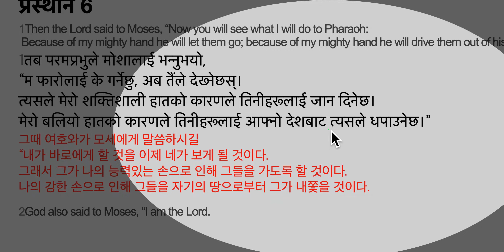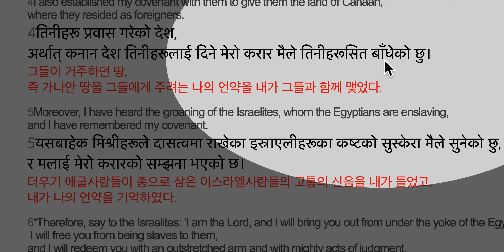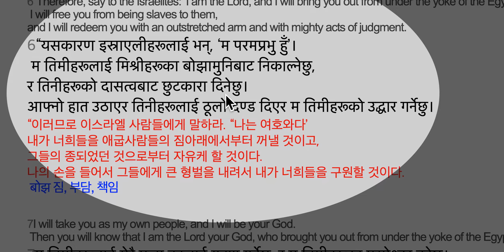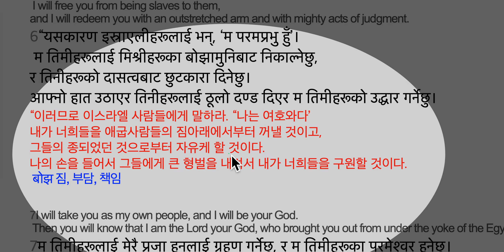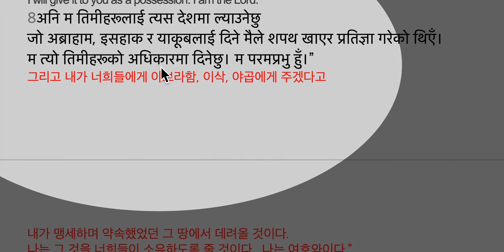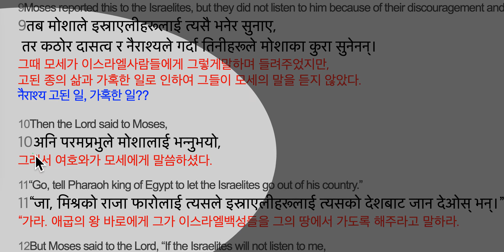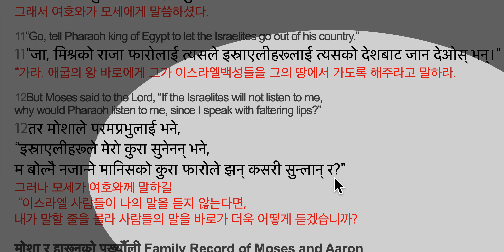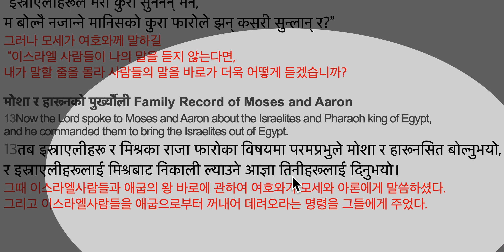출애굽기 6장 1-13절 여호와의 강한 손 네팔어 해설